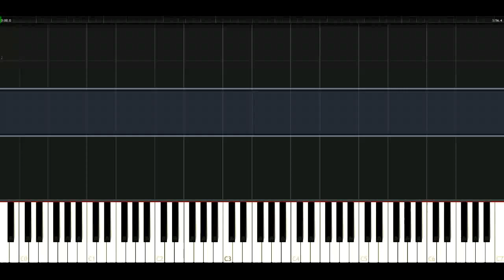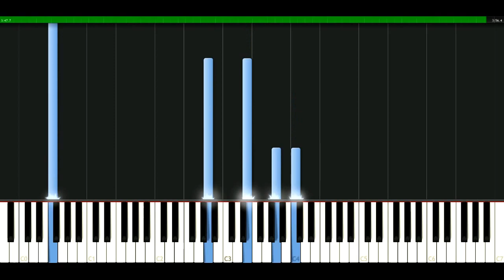Simon And Garfunkel - I only have eyes for you [Piano Tutorial] Synthesia | passkeypiano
How to play a song: Simon And Garfunkel - I only have eyes for you